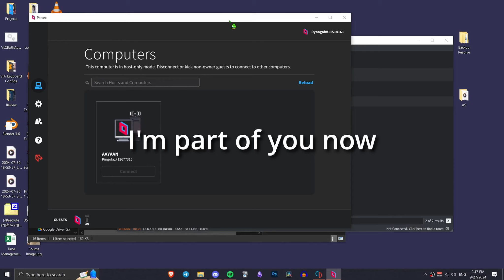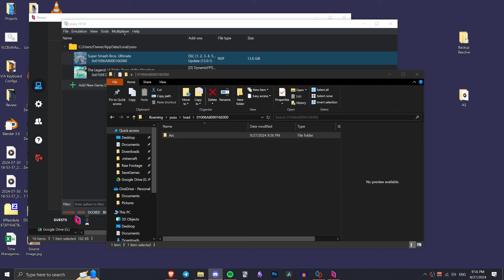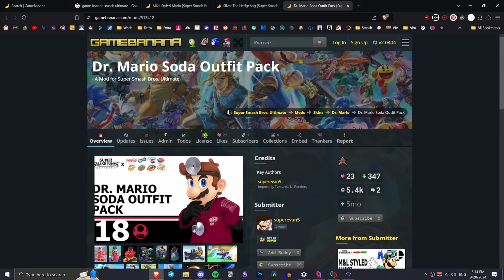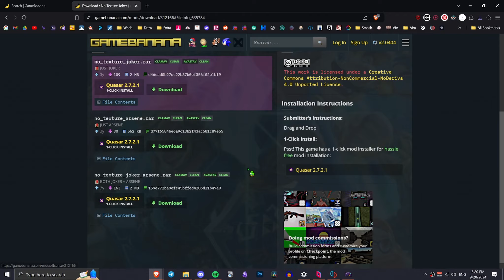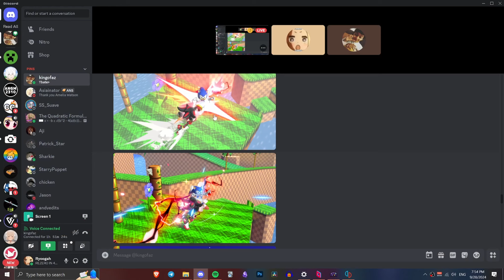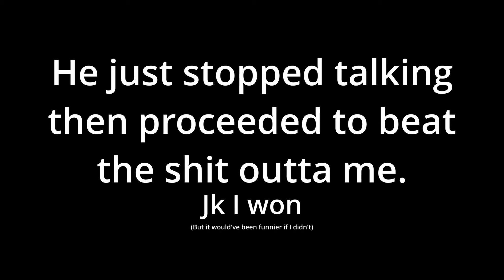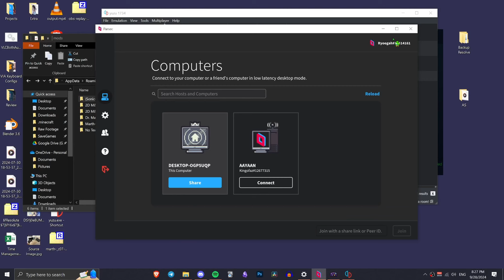Sonic Fan Genuinely Geekin Over a Shadow Mod for 20 Minutes (SSBU)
Been playing Smash recently cuz I lowkey wanna make a Marth montage. Prob wont ever get around to doing it UHHHH

Tipper? I hardly know her. (I need to use that as the title for the montage lmao)

This was my first time playing modded Smash Ultimate or even Smash in general. I've never even played like ProjectM or anything. This was my first video I've uploaded since I tweaked a bunch of audio stuff with my PC allowing me to record desktop, my, discords and spotifys audio all on separate tracks. It's literally the nicest thing ever.
You know the ritual, here ya go. (I'm not sorry for this one)

RE:ZERO SEASON 3 STARTED AIRING LETS GOOOOOO. Listen if anyones reading this and hasnt heard of Re:Zero THEN GO HEAR OF IT. Shi be tragic pneumatic semi-automatic (Thanks Luis)

I love tip.

Dawg my mouth so dry all the sudden, maybe I shouldnt be staying up all night, its almost 11:00AM (Edit: It's 11:00AM). I HAD TO FINISH THE VID. (It's so sad too cuz nobody gonna watch cuz its so long 😭) This one of those vids I make for documentation. I need to reinforce to myself that I have friends so I can look back 3 years from now when I wanna kms and think. It'll get better. Nah, it aint that deep. Shits funny af, Imma just start recording crap when I play games with my homies, MILK EM YESSSSS (Sam, you told me to do this, shoot him instead.) Imma just make highly regarded gaming videos instead of fixing my flaws.

Nah that's cringe. Aight chat, THIS IS MY REAWAKENING RAAAAHHHHHHH. It's October 4th rn. Im boutta come back to this description in a month from now. And edit this and give the most inspirational update ever.
Imma fix my sleep schedule (I have slept past my alarm for like two weeks straight, waking up at like 2:00pm each time. Its actually starting to drive me crazy, like I'm not even trolling, the most slow burn frustration I have ever felt in my life. AND HOW DO I GOT TO BLAME FOR IT?! DEF NOT MY LOUD ASS ALARM THATS FOR SURE), start doing cool shit aka starting my Japanese studies again (I aint done Anki in like 4 weeks 😭) start learning blender FR THIS TIME and anything else I think is cool (Like making these videos UwU)! IMMA ALSO DO adequate PHYSICAL ACTIVITY EACH DAY (I dont wanna lift yet, that's too much for my weak willed self, u aint gon catch my scrawny ass pumpin ye ol' Fe²⁶, imma just go for a jog or sum to tire myself). IMMA MAKE THAT GROUP CHAT WITH MY SIBLINGS IVE BEEN TELLING MYSELF ID MAKE BUT HAVENT CUZ I DONT ACTUALLY WANNA TALK TO THEM BECAUSE I DONT WANNA EXPOSE THAT I HAVE NOTHING INTERESTING GOING ON IN MY LIFE!! YEAHHHH IMMA DO THAT RAAAAHHHHH! Oh yeah cant forget, always gotta do homework early, NO PROCRASTINATION! Also I stg, if I dont get groceries this weekend I'm actually throwing so hard. I've been out of milk for like two weeks, smh...    Ok. Love yall pookie wookie goobie doobie shmoobie looby bears and smell ya later! 👋👋👋

Oct 6th: It's 6 fucking AM. I even went on a run like two hours before bed. I seem to be throwing to a degree higher than ever imaginable (361°?). New plan. My phones goin in a different room. Im getting sticky notes to write ideas if I need to save something before I go to sleep and if I start stressing in bed cuz Im not able to sleep Imma just go sit on the couch and read so I dont associate the bed with anxiousness (5 head logic). On the bright side, I saw an ad more movie tickets to "Look Back" which is a one shot by the Chainsaw Man author that I've been meaning to read for like a year, didn't even know it was getting a movie but apparently it came out like two days ago HUH?! Imma watch that tomorrow, that gonna be hype, plus it's gonna be the first time I go see a movie by myself in theatres 😱😱. Also I finished an assignment like three days before it was due instead of literally the day of 😤😤. (Imma just ignore the fact that I need to read like an entire book in the morning for a final exam though...) OK! Back to starving myself cuz I'm too lazy to make food and listening to edgy ass music while wanting to rip my eyes out cuz I cant sleep! (Translation: Play TF2)

Dec 4th: This was harder than I was expecting...

Dec 23rd: I'm at the word cap, check my next vid (hopefully)

Erm, what the sigma, almost forgot the most skibidiest of them all. THE GYYAAATTSIC (gyat + music, stfu)
(And the rest of the songs were the ones that just played as part of the game so idfk)

Just the tip?